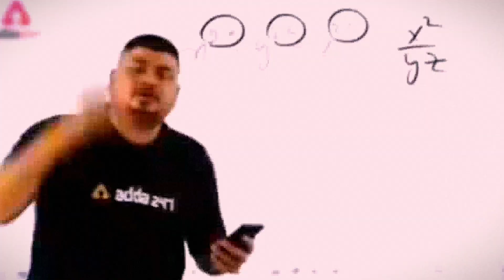BB Ki Vines Bhuvan Bam 🤣🤣🤣 हिन्दी मुहावरे 👌